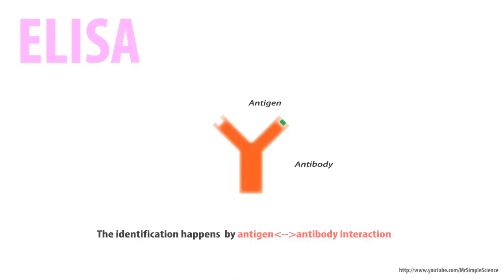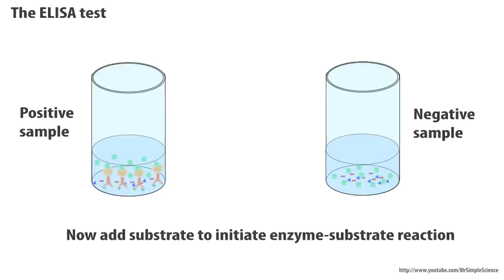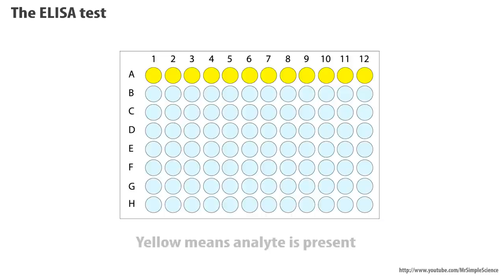ELISA test principles Animated HD - Enzyme Linked Imunno Sorbent Assay HD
This video gives a basic introduction to the Enzyme Linked Imunno Sorbent Assay.